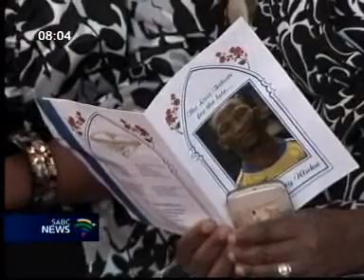26-year old South African international footballer Jeffrey Ntuka has been laid to rest.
26-year old South African international footballer Jeffrey Ntuka has been laid to rest at the Wespark cemetery at Maokeng township in Kroonstad.
He died after being  stabbed at a night club last weekend.
Current and former players attended his funeral...